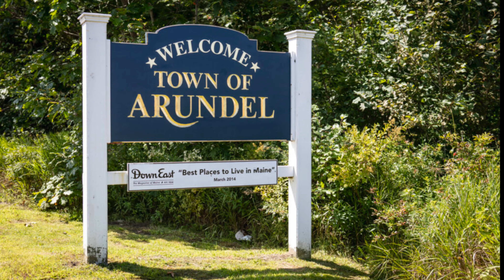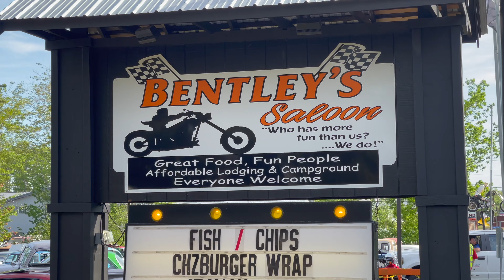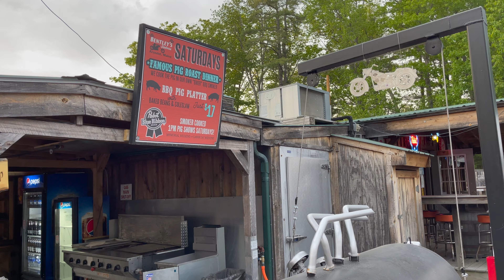Ride to Bentley's Saloon CRUISE NIGHT Arundel Maine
Common Man Bagger takes a ride to Arundel Maine to take in Cruise Night at Bentley's Saloon. We checked out all of the classic cars and worked up an appetite. It wouldn't be a trip to Maine without Lobsters and BURNOUTS!!  Also it is Andrew's first appearance on the channel.